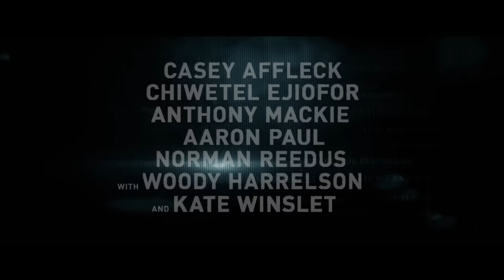Triple 9 Movie Trailer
Open Road Films has released a new trailer for Triple 9, the gritty, action-packed crime thriller starring Woody Harrelson (The Hunger Games, Zombieland) and Kate Winslet (Steve Jobs, The Reader) from acclaimed director John Hillcoat (The Road, Lawless).

The hard-hitting thriller involves a group of dirty cops blackmailed by the Russian mob into performing a seemingly impossible heist that involves the murder of a rookie police officer.

Hillcoat’s impressive ensemble cast also includes Casey Affleck (Interstellar, Out of the Furnace), Chiwetel Ejiofor (The Martian, Doctor Strange), Aaron Paul (Need For Speed, “Breaking Bad”), Gal Gadot (Fast & Furious 6, Batman v Superman: Dawn of Justice), Teresa Palmer (Warm Bodies, Point Break), Norman Reedus (“The Walking Dead,” The Boondock Saints) and Anthony Mackie (Captain America: The Winter Soldier, Pain & Gain).

Based on a screenplay by Matt Cook, Triple 9 will be released by Open Road Films domestically on February 26, 2016.